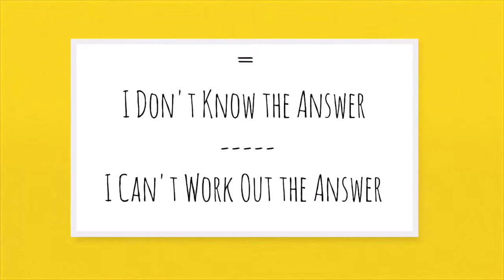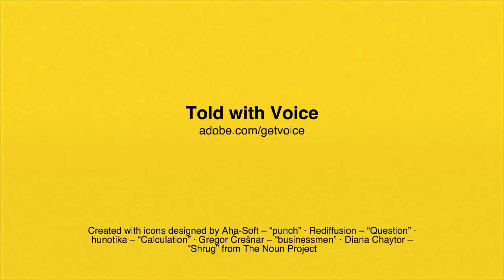Learn English - Everyday Idioms #47. Beats Me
Learn English for free with Free Spirit English! Today's lesson - Beats Me. Join Dara as he shares common idioms that will help you speak English fluently. Learn the meaning of popular English phrases and expressions with example sentences.

Get more free English lessons for intermediate and upper-intermediate level learners on our website! Improve your English speaking and listening skills!

Take our in-depth English language course 'Essential English Idioms' on Udemy.